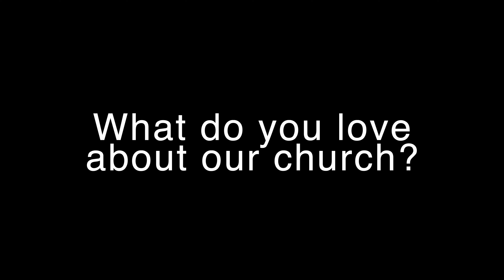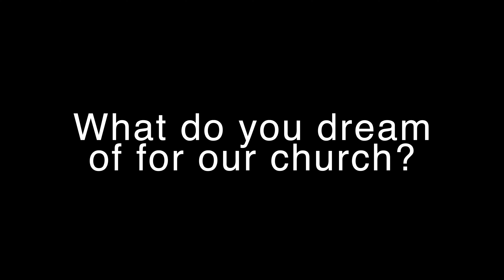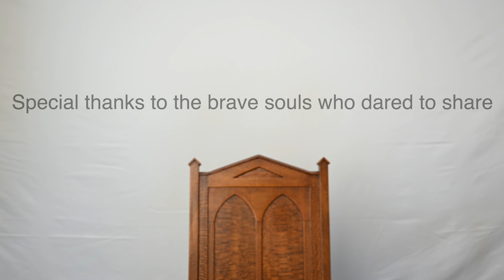What do you Love about & Dream For The Church? (Episode 2)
If you'd like more info about our church please head We'd love to connect with you.